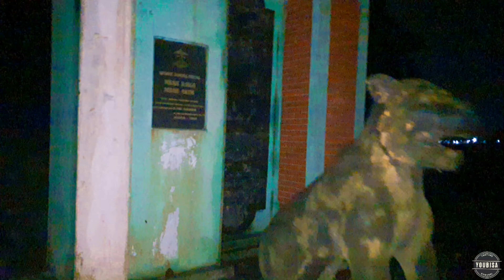KERAMAT MBAH DJAGO DI MALAM JUM'AT KLIWON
Melihat kegiatan di malam jum'at kliwon di makam keramat Mbah Djago yang beralamat di kampung kujang, Kec. Jonggol, Kabupaten Bogor, Jawa Barat.
Konon di tempat tersebut selalu dipenuhi oleh para peziarah yang datang dari berbagai kota.
Bacaan doa tawasul dan tahlil terdengar di sekitaran area tersebut...